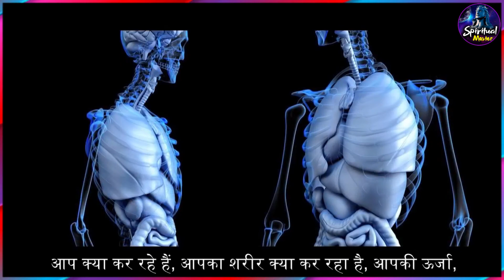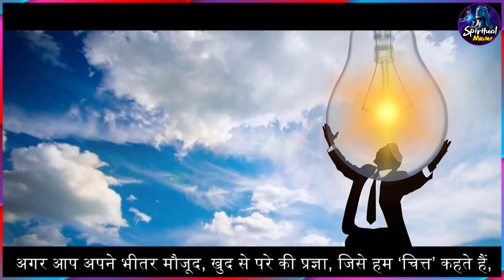हम अपने कर्म व जीवन को मनचाहे ढंग से चला सकते है / sadhguru hindi sadguru latest सद्गुरु हिन्दी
We can run our karma and life in any way we want / sadhguru hindi

1) This video has no negative impact on the original works
2) This video is also for teaching purposes.
3) Original Content is transformed to create unique Videos
4) I only used bits and pieces of videos to get the point across where necessary.